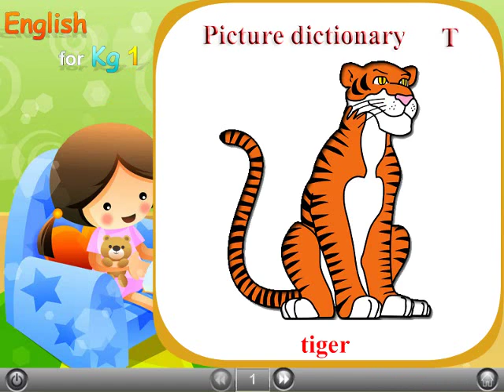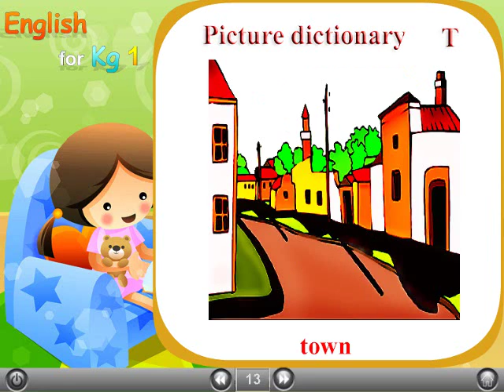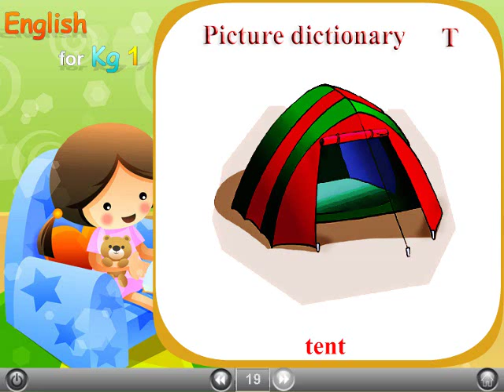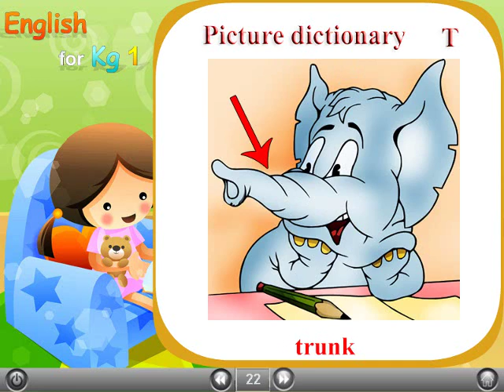75 ENGLISH For Kg1 حضانة كي جي1 لغة إنجليزية صوتيات